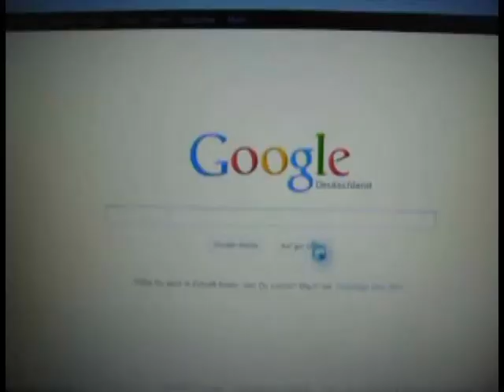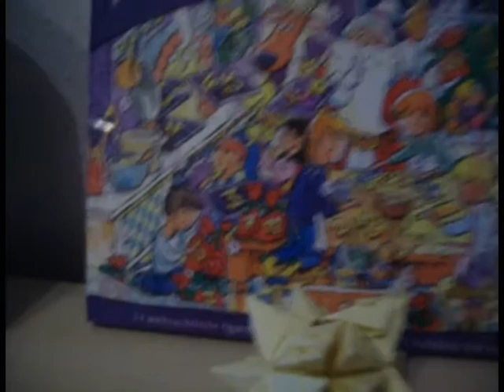Techno Hands Up & Dance 2012 - 'Merry Christmas' Special Video Mix #3 by DJ Y0FR3DD0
Tada, nun auch vollständig hochgeladen ! Danke dafür an YouTube :DD
Ich wünsche euch alles guute zu Weihnachten und hoffe, dass euch der Mix gefällt :P
Bitte achtet nicht so auf die Videoqualli und auf die Kameraführung ... Hol' mir nach Weihnachten eine HD-Cam :P

Eine Bewertung,
Abbo oder Favo wäre sehr NICE :D

Tracklist:
Cascada - Last Christmas (Chutneystylez Vs. Wakesun X-Mas Booty)
DJ Re-Lay feat. Kathleen Moore - Spiel Mit Mir (Raindropz Remix)
Empyre One - Dangerous (Original Mix)
DualXess - Tonight (Roxor & Vibetunez Bootleg Mix)
Chris Frame - Flashback (Original Mix)

Equipment:

1x Reloop RMX-30 dSP
2x Gemini CDJ-210 Professional MP3/CD Player
1x Beringer HPM 1000
1x Sony F-V120

Kamera: Ich
Darsteller: auch ich und die Menschen, die unbewusst gefilmt wurden
Schitt: Lauch
Schnittprogramm: Adobe Premiere Pro 6
Dieser Mix dient nur als Promotion.
Alle Rechte liegen bei den jeweiligen Künstlern/Labels.